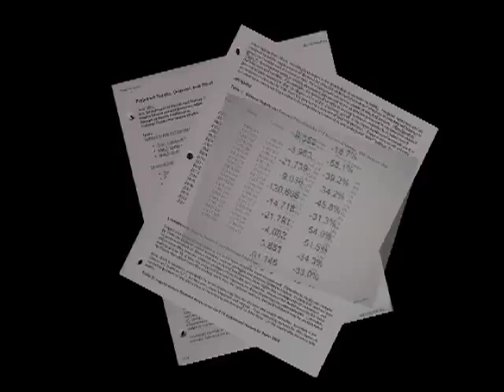The Nursing Shortage: A Crisis in America Healthcare 2 of 8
This documentary takes a very honest, much needed look at the state of nursing in America. By interviewing doctors, hospital administrators, union representatives, members of the public and nurses themselves we get a complete picture of this severe and growing problem.

Produced and hosted by Paula Packwood MHA, RN, a health care professional with over 35 years of experience in the field. She has presented this video to politicians and policy makers in Sacramento and Washington DC.

Directed and edited by Greg Wyatt.

Originally aired on the now defunct Adelphia Channel in the fall of 2003.